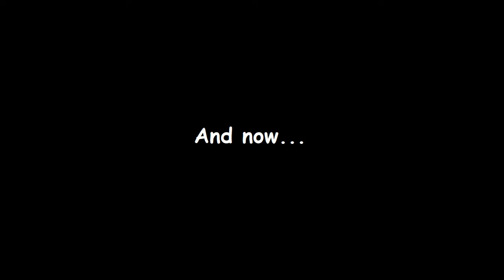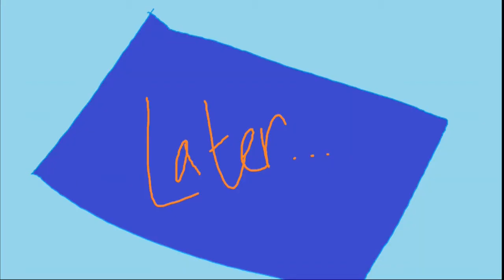Mike & Friends - Episode 12b - Pizza Pieholes (Part 2)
The second and last part of the episode you guys have been waiting for!

Mike, Connor, and Kyle become chefs and start to make a pizza, but things don't go well as Mike wanted it to be.